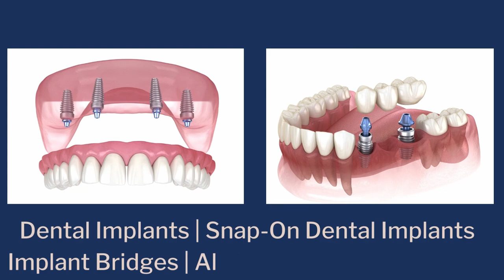Clear Choice: Why It's a Popular Option for Dental Implants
Understanding the Cost of Dental Implants: Dive deep into the world of dental implants as we break down the costs associated with single tooth replacements to full mouth implants. With the growing popularity of Clear Choice and other implant solutions, it's essential to make informed decisions about your dental health. This video will guide you through the factors that influence the price and provide tips on how to make the best choice for your needs.

We are happy to serve you and empower you for better oral health!

Advanced Dental Implant and TMJ Center
7135 Getwell Rd, Suite 100

The information found in the multimedia content ('Video Content') has been made accessible only for knowledge and education. Concerning the accuracy, applicability, health, or completeness of the video content, Advanced Dental Implant and TMJ Center make no assertion or guarantees. Advanced Dental Implant and TMJ Center does not guarantee that any sites listed or linked to any video content are performing or relevant. The video's content is not intended to replace clinical medical advice, care, or diagnosis. With any questions you may have about a medical condition, always seek your doctor's advice or other competent health care provider. Because of what you have read or seen on the web, never ignore professional medical advice or hesitate to find it. Advanced Dental Implant and TMJ Center disclaims any responsibility for any actual, indirect, implied, punitive, extraordinary, incidental, or incidental liability to any group.